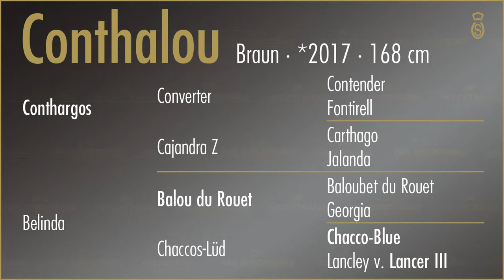Conthalou -Equusstallions 2020